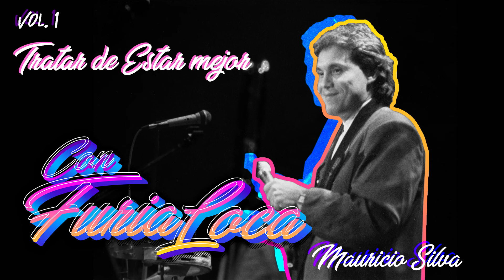Tratar de estar mejor. Con furia loca Vol. 1 Mauricio Silva (Audio Oficial)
Con furia loca Vol. 1
Mauricio Silva
Tratar de estar mejor
Autor: Diego Torres
Mis Redes: